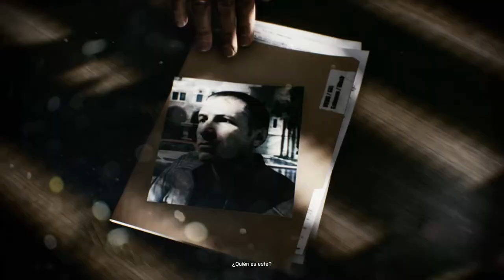Battlefield 3 parte 1 Español HD 60fps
Primera vez que juego a Battlefield 3 y tambien primera vez que lo traigo al canal ,espero que les guste !!